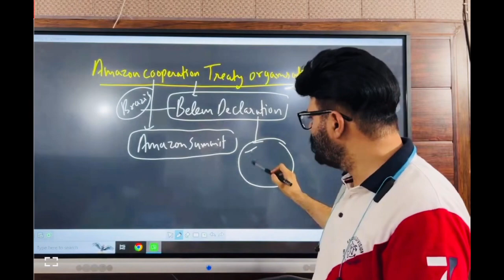ACTO AND BELEM DECLARATION